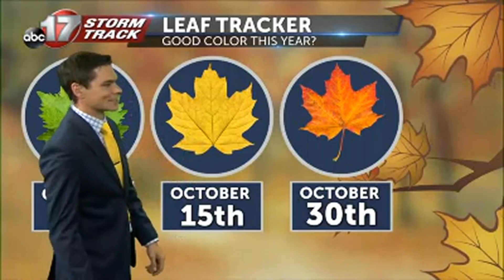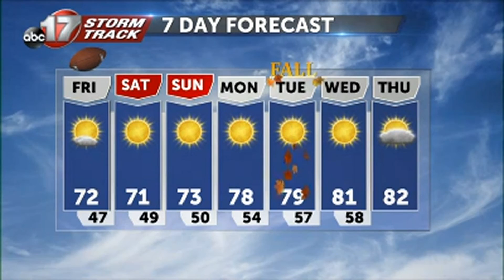September 18 Afternoon Weather Video.mp4